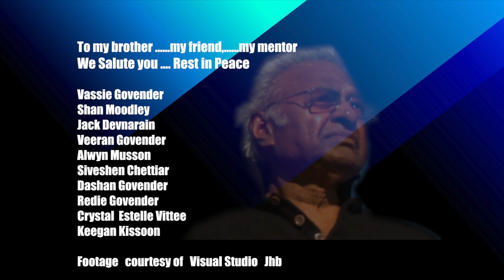FAREWELL Dr RONNIE GOVENDER TRIBUTE 3 MAY 2021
Dr Ronnie Govender an exceptional doyen of the Arts,International Writer,Play wright and Director extraordinary.Created and Crafted more black Actors of Stature  in the country.His pride being Tamil origin is indelibly etched in all his writing."Quote" Solly Pillay no number of accolades will do total justice to Dr Ronnie Govender who possessed a timeless elegance within a monumental talent. Born in 1934  called to rest on 29 April 2021